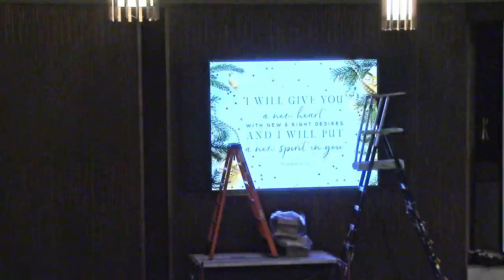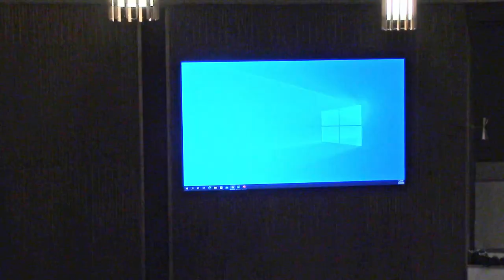Left Video Wall Installation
Here's a time-lapse of the left video wall installion. One minute of runtime is one hour of real time. Peter and Chris install a 4x7 grid of receiver frames that are approximately 20 inches square. Each frame is locked to its neighbors. The actual LED panels are approximately 10 inches square, and contain an array of 84 pixels, each with a red, green, blue, and white LED. Four of them attach to each receiver frame. The entire screen is 1176 pixels wide (11.5 feet) and 672 pixels high (6.5 feet). For comparison, a "full HD" TV is 1960 pixels wide by 1080 pixels high. A 4K TV is 3920 pixels wide (close enough to 4K for marketing purposes!) by 2160 pixels high.